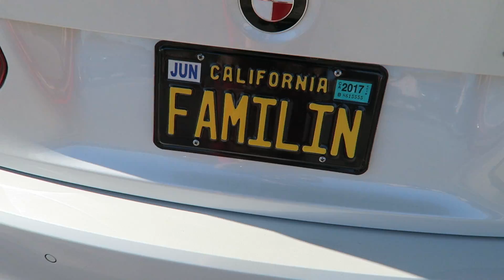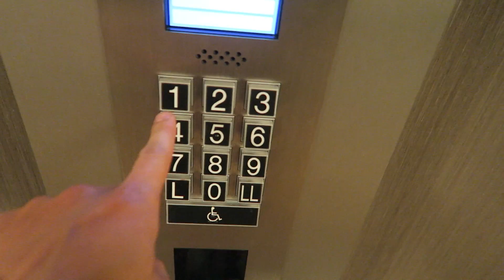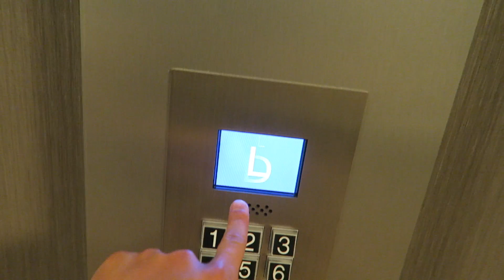THEY ARE PARTY ANIMALS!!